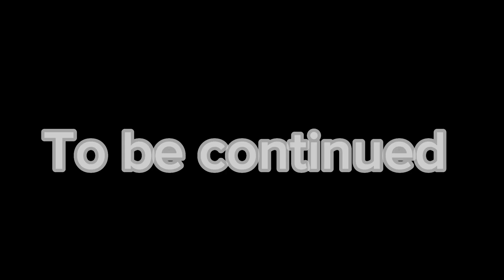3 серия 1 сезона/вот что значит бы стикманом:/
3 серия

Инфа
Name Дима
11 годиков
Живу на луне(рофл)
ID-66043044